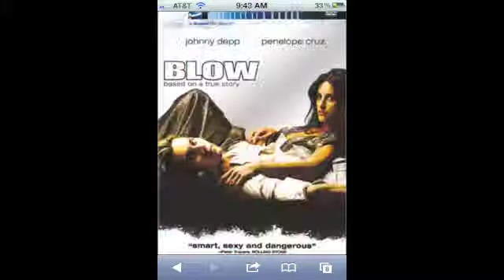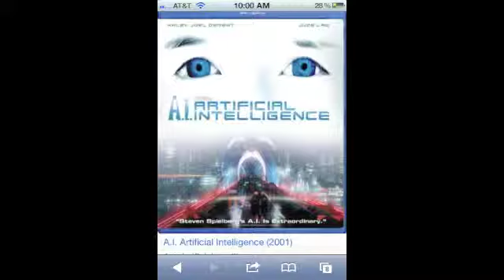Motion Picture Script-Erik Larson